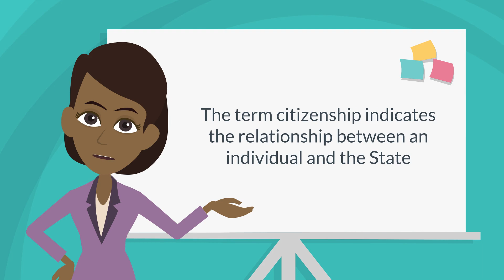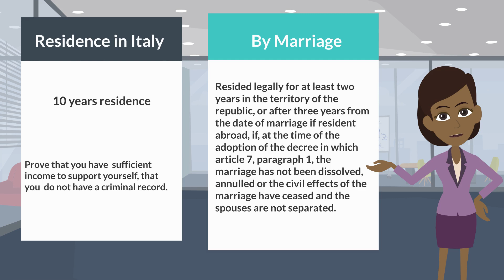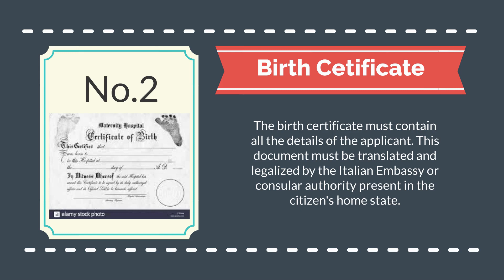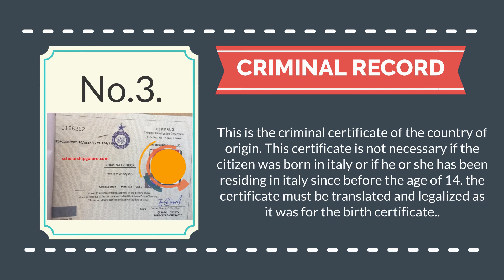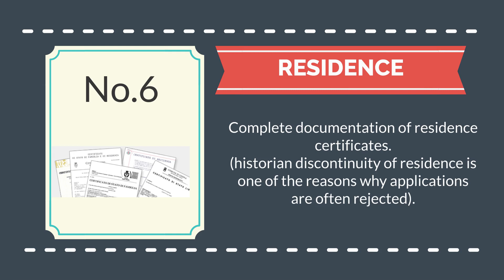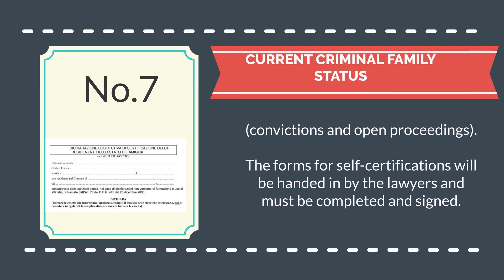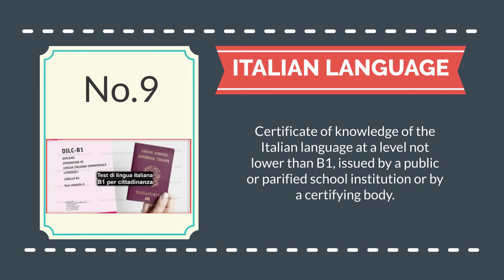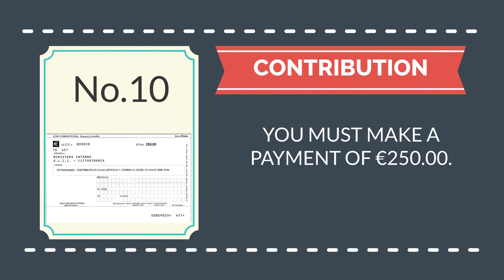HOW TO APPLY FOR ITALIAN PASSPORT.